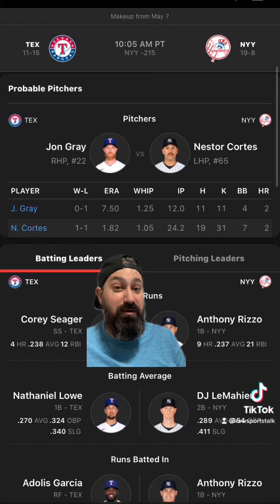New York Yankees VS Texas Rangers 5/9/22 FREE MLB Sports betting info & predictions